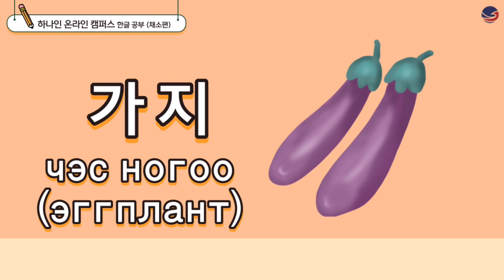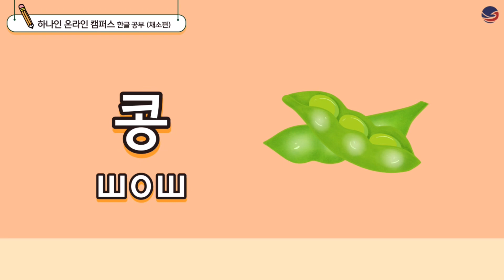[하나인 온라인캠퍼스 한글공부_몽골] 한글공부 채소편 Солонгос хэлний хичээл, Хүнсний ногоотой холбоотой үг хэллэг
"하나인 온라인캠퍼스 한글공부 채소편" 공부 영상입니다.
영상을 통해 채소 관련 단어를 공부해보아요!

"Ханаин Онлайн кампус, Хүнсний ногоотой холбоотой шинэ үг" хичээлийн ведио
Бичлэгээр дамжуулаад Хүнсний ногоотой холбоотой үгийг цээжлээрэй!